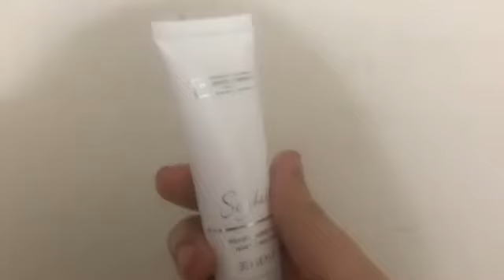APRIL IPSY 2017 GLAMBAG UNBOXING!!! | Tytianna Holmes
Hello beauties! It's so good to see you all! I've missed filming so much and I can't wait to get right back into it! Today's video I'm unboxing my April Ipsy Glambag! So exciting since I haven't done and Ipsy Glambag unboxing video since January! I am also talking a lot today henceforth why this video is so long but that is because I've missed you all so much! I hope you guys enjoy this unboxing video, if you don't that's okay because I'm probably a little rusty at it.
Please if you enjoy this video hit the little thumbs up button it will just let me know that you do enjoy it and you would like to see more videos from me. Also subscribe to my channel by hitting the red subscribe button and then don't forget to ring the bell on the side so you can get notifications whenever I post a video.
 I can't wait to see you guys soon, I promise it won't be another month before I upload another video but I will see you then!